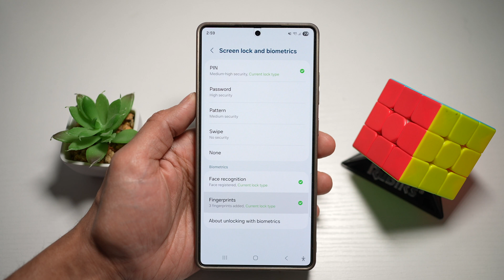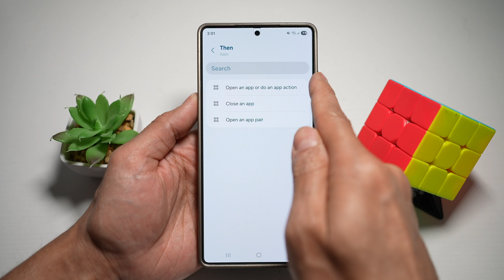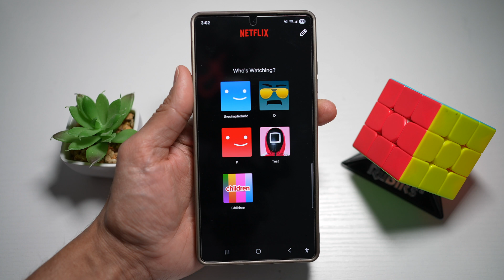How to Open Any App Using Your Fingerprint on Samsung Device 2025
00:00 Intro
00:10 Like or no Like
00:20 How to Open Any App Using Your Fingerprint on Samsung Device